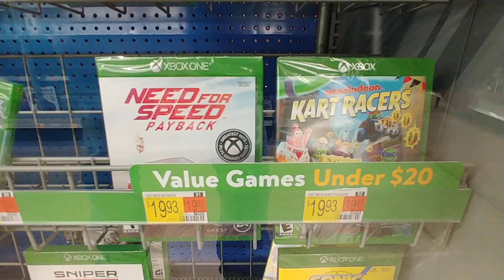XBOX Value Games at Walmart - April 2023